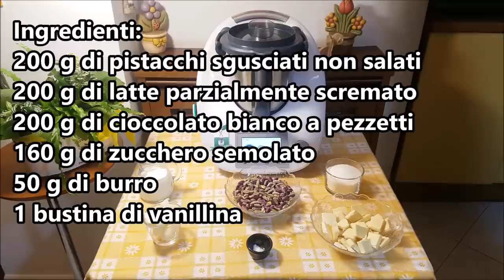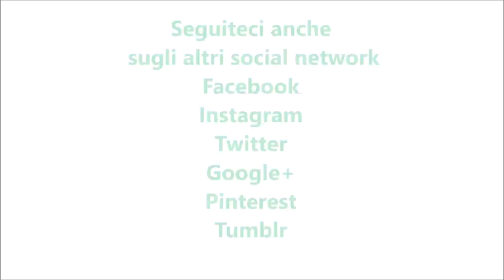Crema di pistacchi o nutella di pistacchi per bimby TM6 TM5 TM31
Ingredienti:
200 g di pistacchi sgusciati non salati
200 g di latte parzialmente scremato
200 g di cioccolato bianco a pezzetti
130 g di zucchero semolato
50 g di burro
1 bustina di vanillina